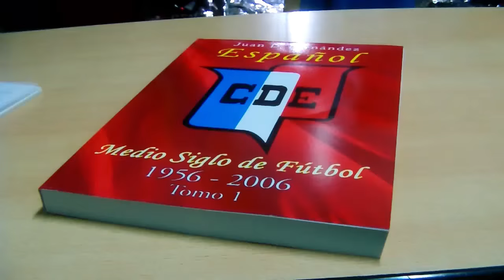Fecha 36 Tristan Suarez Español